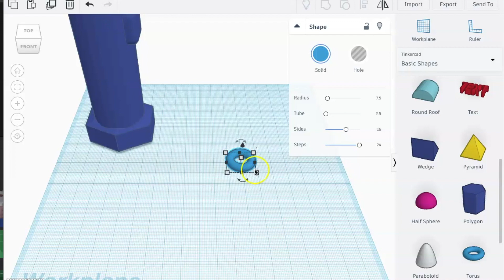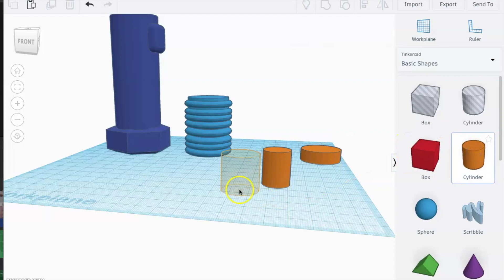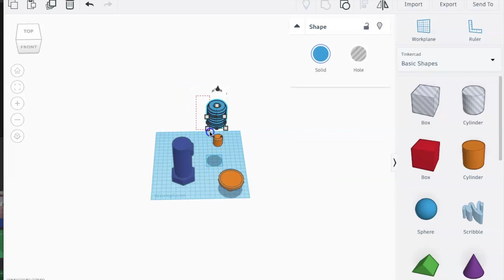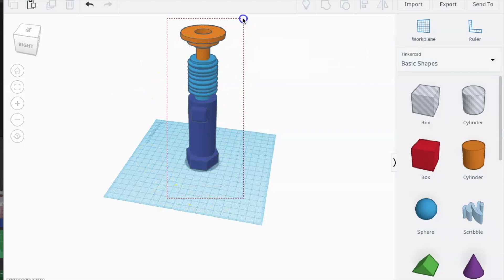Lightsaber Tutorial in TinkerCAD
Quick tutorial for making a lightsaber in TinkerCAD